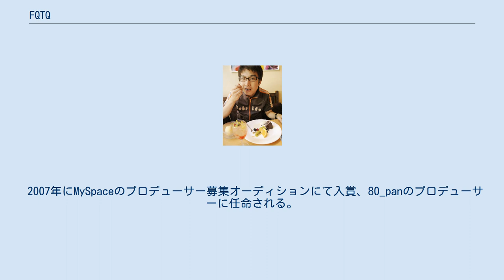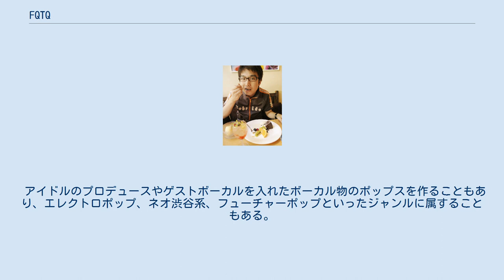FQTQ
FQTQ（フクタク/エフキューティーキュー）は日本のミュージシャン。
作曲家、編曲家、DJ、シンセサイザー奏者。
 デザインやイベントオーガナイズなども行う。
 2001年頃から活動を開始。
主に都内のクラブでライブを行う。
 ファンキーでピコピコしたサウンドを得意とする。
青いショルダーキーボード（Roland SH-101）がトレードマーク。
 不定期イベント"CRAZYPOPS"を主催。
サワサキヨシヒロ、天誅などが出演。
 2007年にMySpaceのプロデューサー募集オーディションにて入賞、80_panのプロデューサーに任命される。
その後も度々アイドルのプロデュース、楽曲提供などを行っている。
 また、漫画家の押切蓮介ともにテクノユニット『怪奇ドロップ』に参加。
レコライド、猛毒といったバンドにも所属していた。
 2015年より新宿の8bitcafeにて毎月第一水曜のDJをつとめる。
 テクノ、エレクトロといったシンセサイザーサウンドを基調としながら、Electro House、Funky Houseといったクラブミュージックをベースに構築されたファンキーなサウンドを得意とする。
 アイドルのプロデュースやゲストボーカルを入れたボーカル物のポップスを作ることもあり、エレクトロポップ、ネオ渋谷系、フューチャーポップといったジャンルに属することもある。
 DJの時はElectro HouseのほかJackin Houseなどをかける。
 SNSを好みmixi、myspace、Twitter、Instagramなど古くから使用している。
 Twitterではいわゆる飯テロと呼ばれる行為をしばしば行う。